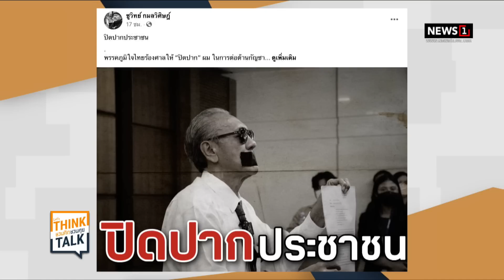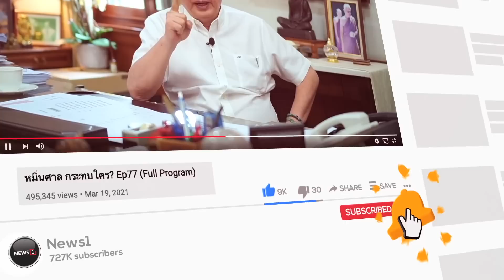ศาลแพ่งสั่งคุ้มครองชั่วคราว ห้าม "ชูวิทย์" พาดพิงปมกัญชา : ชวนคิดชวนคุย 6/04/66